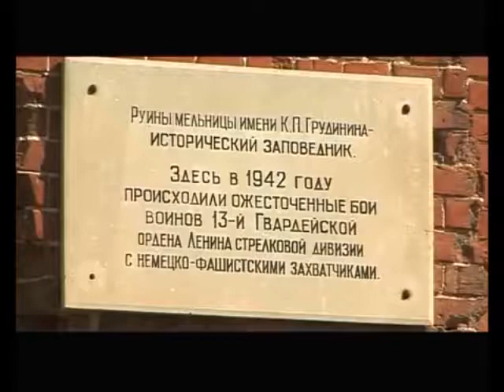otvet 6 video